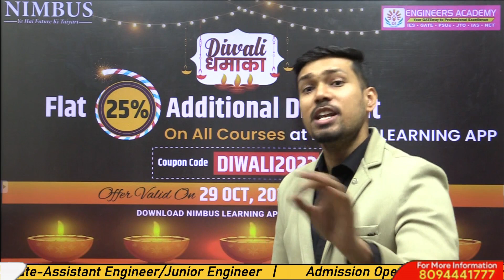Diwali से पहले 💥 Diwali धमाका By NIMBUS Learning | सम्पूर्ण जानकारी के लिए पूरा वीडियो देखे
Engineers Academy family has brought Diwali Dhamaka Offer this Diwali. Get Flat 25% additional discounts on all LIVE+ Recorded Courses of the Nimbus Learning platform.
NIMBUS Learning is an initiative of the Engineers Academy in online coaching. Engineers Academy was established in 2011 and has fostered admirable heights to become one of the best coaching institutes in Jaipur, Delhi, Patna, Ranchi, Lucknow, and in the other 15 cities of India where we have 25+ coaching centers.